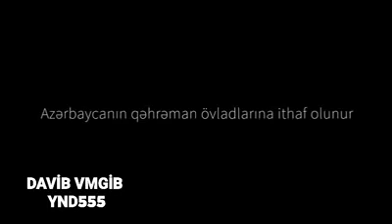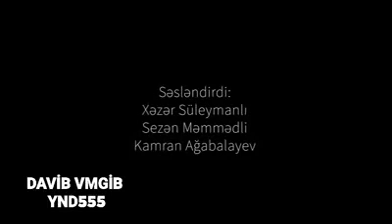Sevək AZƏRBAYCANI!!🕋🤲🇦🇿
Sevin AZƏRBAYCANI!!!🕋🤲🇦🇿
Sevdirək AZƏRBAYCANI!!!🕋🤲🇦🇿
Bu gün onun BİZLƏRİN SEVGİSİNƏ DAHA ÇOX EHTİYACI VAR!!! BİR OLAQ, YUMRUQ OLAQ-Bütöv VƏTƏN naminə, AZƏRBAYCAN naminə!!! Unudağın pis nə varsa hər şeyi, VƏTƏN dardadır deyə, QARABAĞ ı geri alaq deyə, birləşib bir güc olub düşməni məhv edəyin. Başda AliBaşKomandan arxasında da XALQ-MİLLƏT, savaşa qatılağın BİZ. Göstərəyin şücaət, qazanağın QƏLƏBƏ! ŞUŞA mızda dalğalansın bu üç rəngli🇦🇿 al bayraq.
Sevin AZƏRBAYCANI!!!🕋🤲🇦🇿
Sevdirək AZƏRBAYCANI!!!🕋🤲🇦🇿